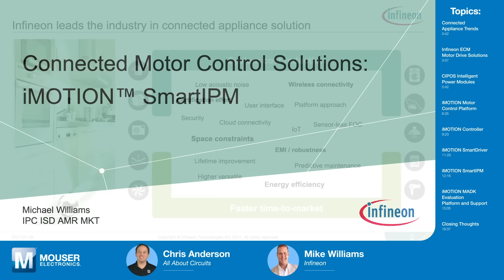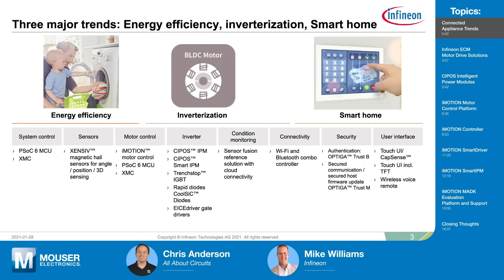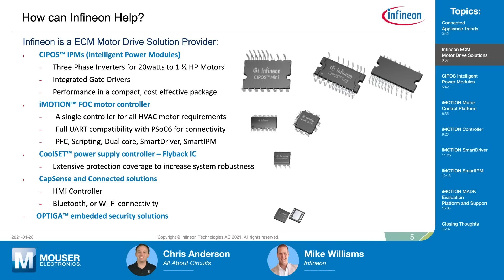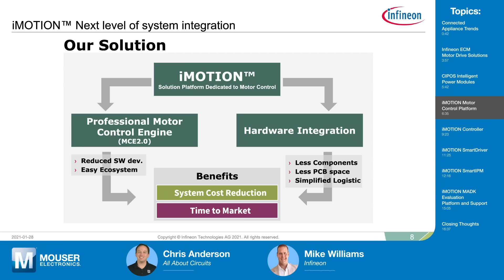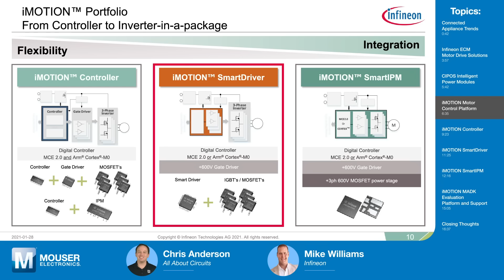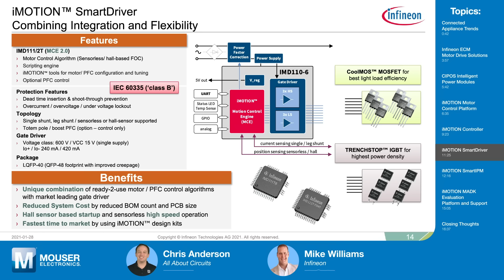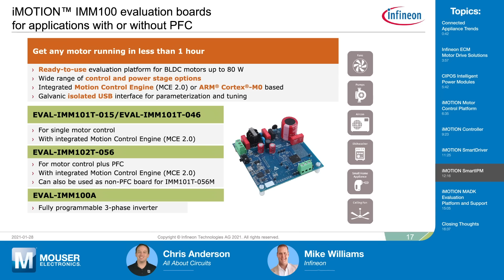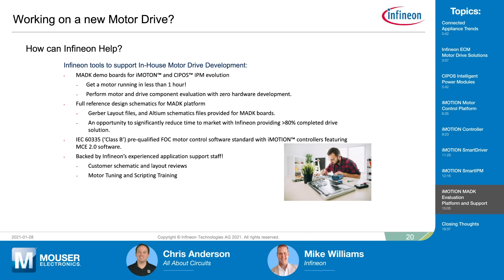Connected Motor Control Solutions | Tech Chats - with Infineon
Chris Anderson chats with Mike Williams of Infineon about Infineon's iMOTION smart IPM solutions for motor control.

Check out Mouser's profile on All About Circuits and articles